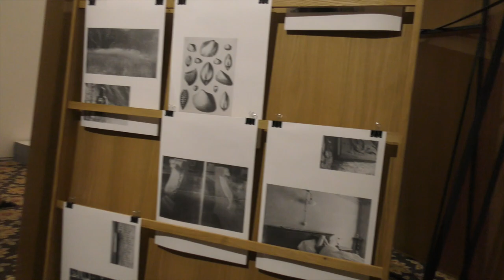LES RENCONTRES D'ARLES 2019 : Claudia PASSERI